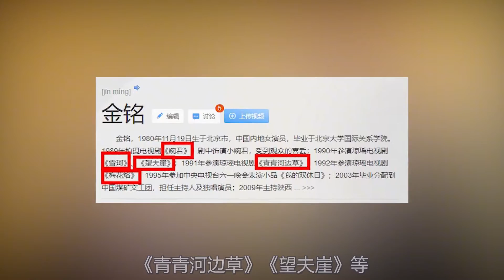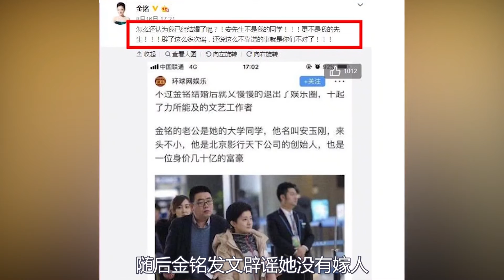金铭：琼瑶童星9岁出道即巅峰，当红退圈考北大，40岁活出自我